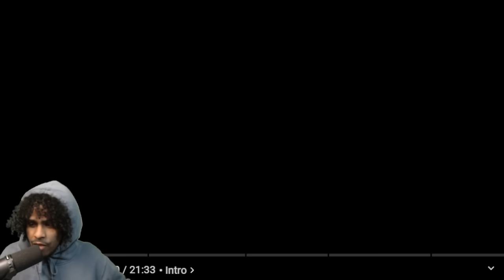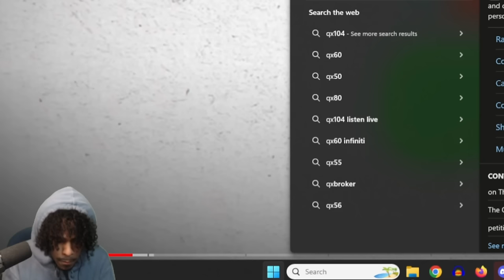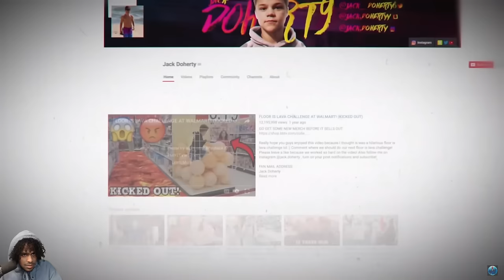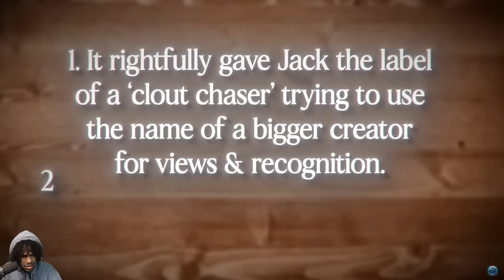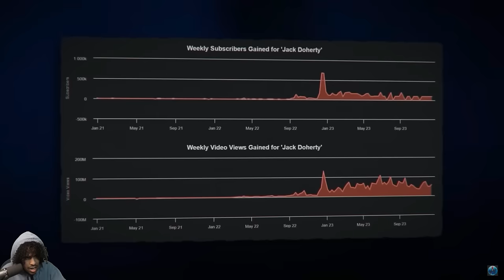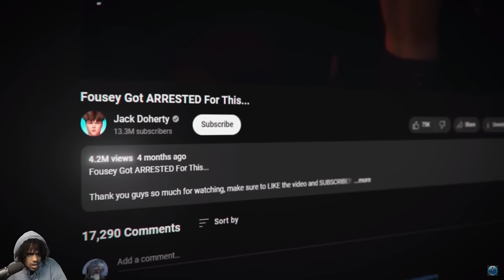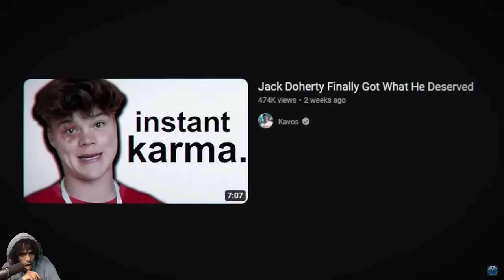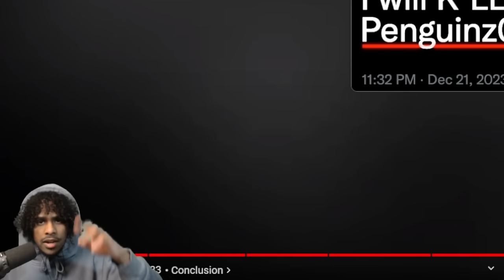The World's Most HATED YouTuber! (Jack Doherty)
YourTrueCaptain reacts to Why Jack Doherty Is The Worst YouTuber…